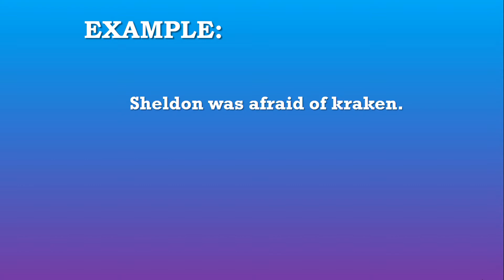kraken Meaning, kraken Definition and kraken Pronunciation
The video titles: kraken Meaning, kraken Definition and kraken Pronunciation

In this video you will find Meaning of kraken, Pronunciation of kraken and Spelling of kraken.